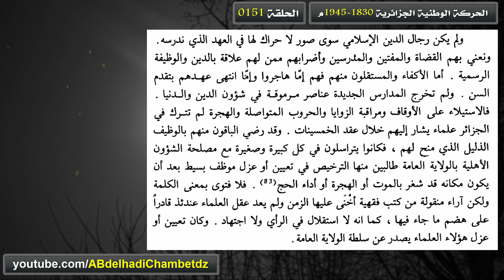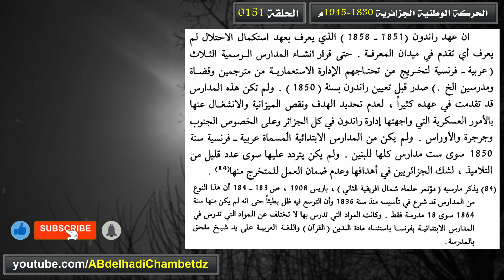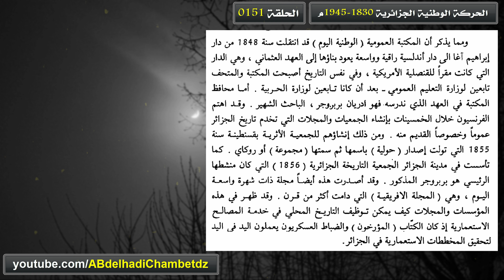مصير الميدان المعرفي ودور رجال الدين في الجزائر خلال العهد الاستعماري الفرنسي 1848-1860م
◀ الحلقة مئة وواحد وخمسون من سلسلة الحركة الوطنية الجزائرية 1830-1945م بعنوان مصير الميدان المعرفي ودور رجال الدين في الجزائر خلال العهد الاستعماري الفرنسي 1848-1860م.

◀ محتوى الحلقة:
00:00 عنوان الحلقة وترحيب
00:26 دور رجال الدين في الجزائر خلال العهد الاستعماري الفرنسي 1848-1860م
01:44 انشاء المدراس العربية الفرنسية في الجزائر
03:29 المكتبة العمومية الوطنية
05:06 مرجع المعلومات

ــــــــــــــــــــــــــــــــــــــــــــــــــــــــــــــــــــــــــــــــــــــــــــــــــــــــــــــــــــــــــــــــــــــــــــــــــــــــــــــــــــــــ

◀ ملخص السلسلة: لا نعرف ان احدا قارن بين غزو التتار لبغداد و غزو الفرنسيين للجزائر. و يبدو أن المؤرخين السابقين لم يكونوا في حاجة إلى مثل هذه المقارنة ما داموا يعرفون مسبقا أن التتار شعب متوحش و أن الفرنسيين شعب متحضر ، و هم متاكدون مسبقا أن الشعب المتوحش لا يقوم إلا بالتخريب و أن الشعب المتحضر لا يقوم إلا بالبناء. فإذا أضيف إلى ذلك أن التتار قوم قد مضت عليهم القرون و لم يعودا موجودين بذلك الوصف إلا في أحداث التاريخ و أن الفرنسيين قوم ما يزالون يعيشون بين الناس يدافعون عن أنفسهم بكل الوسائل بما في ذلك التهديد و التمويه ، إذا أضيف ذلك إذن عرفنا لماذا لم يعقد المؤرخون تلك المقارنة حتى الآن بين التتار في بغداد و الفرنسيين في الجزائر. و نحن أيضا لن يكون هدفنا عقد هذه المقارنة ، و لكن إذا وجد القراء أوجه شبه بين ما حدث هنا و هناك فنرجو ألا تقشعر جلودهم أو تصفر وجوههم لأن في مسيرة التاريخ كثيرا من التناقض.

ــــــــــــــــــــــــــــــــــــــــــــــــــــــــــــــــــــــــــــــــــــــــــــــــــــــــــــــــــــــــــــــــــــــــــــــــــــــــــــــــــــــــ

◀ سلاسل مقترحة

ــــــــــــــــــــــــــــــــــــــــــــــــــــــــــــــــــــــــــــــــــــــــــــــــــــــــــــــــــــــــــــــــــــــــــــــــــــــــــــــــــــــــ